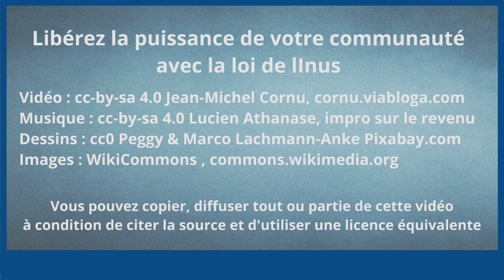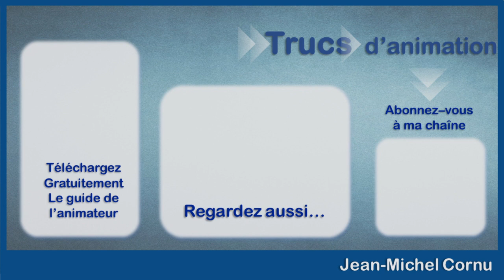Libérez la puissance de votre communauté avec la loi de Linus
Nous voyons dans ces trucs d'animation comment développer une communauté d'ateliers où les membres se réunissent principalement dans des petits ateliers sur un thème donné. Mais on peut également utiliser la puissance de l'ensemble de la communauté et cela est très intéressant quand on est face à un problème apparemment insoluble.